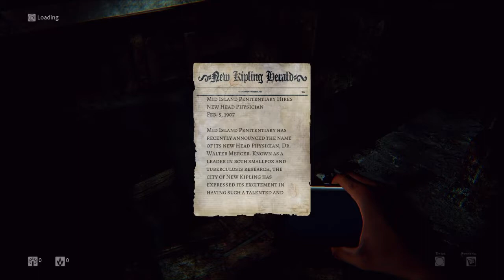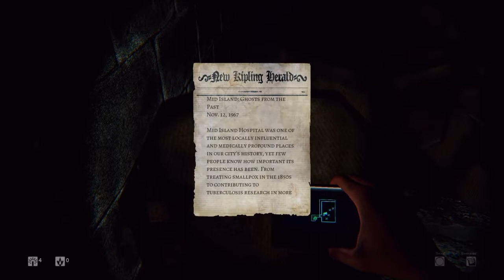Daylight gameplay #1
Watch as i play through Daylight